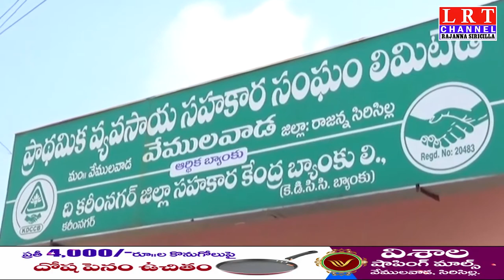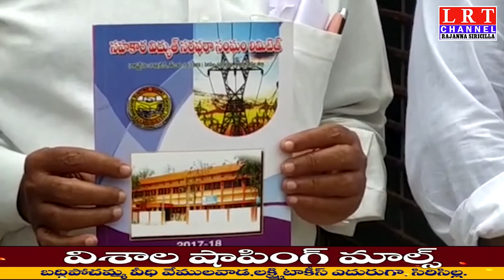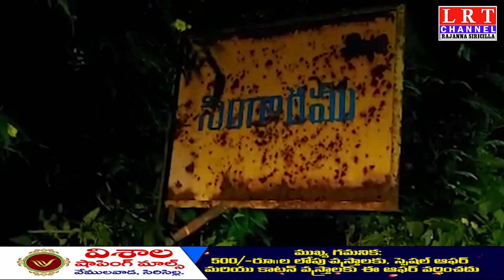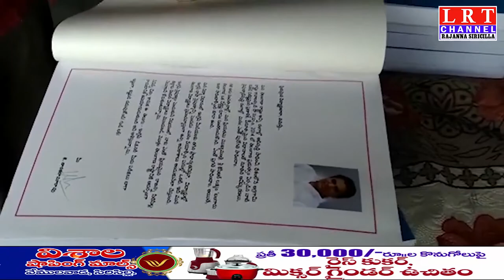22.10.2020 LRT NEWS BULLETIN RAJANNA SIRICILLA